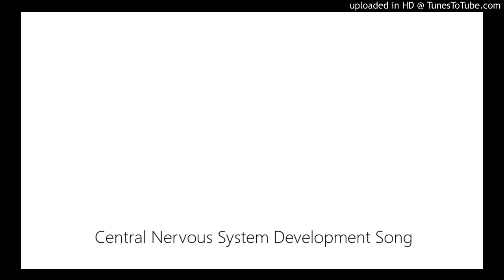Central Nervous System Development Song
This parody of the Spanish folk song "La Cucaracha" describes the embryology of the central nervous system.  Note the following abbreviations (aside from prefixes and standard acronyms): vent. = ventricular, mes. = mesencephalic, oc. = oculomotor, phar. - pharyngeal, branchi. = branchial.  Lyrics are below.

Lyrics:

In weeks 3 and 4
The neural tube forms,
Prompted by the notochord.
Neural crest cells move.
The tube cells change to
The brain and the spinal cord.

Cells neuroepithelial
Turn to vent. zone ependymals,
Neuroblasts, then neurons also
In the zone known as the mantle.
They make the glioblasts arise,
Which make oligodendrocytes
And also blood-borne astrocytes,
Which to microglials give rise.

The alar plate’s known as dorsal
And for sensation’s essential.
The basal plate’s known as ventral.
Motor nerves find it so central.
Inside the plates are visceral,
With somatic parts external.
Gray matter comes from the mantle.
White comes from the zone marginal.

Week 4’s primary vesicles
Are the encephalons called pros-,
Mes-, and rhomb.  In week 5 you know
These splitting start to undergo.
More encephalons they do make.
The pros- tel- and di- does create.
The rhomb- met- and myel- does make.
Mes- changes not until week 6.

(instrumental break)

In week 6 tel- makes cerebrum.
Mes- at last the midbrain becomes.
Met- makes the pons and cerebellum.
From myel- the medulla comes.
Tel- has the lateral ventricles.
Di- has the third, and through mes- flows
The aqueduct.  Met- and myel-
Contain the fourth ventricle.

The alar medulla contains
Hearing and balance SSAs,
GSAs for touch, SVAs
For taste, and GI GVAs.
The motor part has GVEs
Parasympathetic, SVEs
For arch muscles phar. or branchi.,
And for other muscles GSEs.

The colliculus
And mes. nucleus
Are in the alar midbrain.
Nuclei oc. and red
And substantia nigra
Are found in the basal plate.